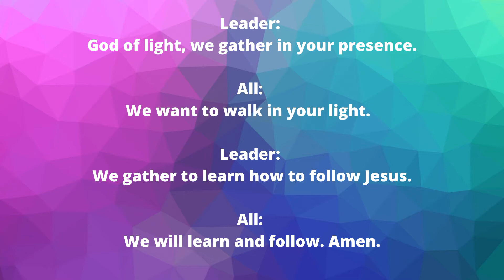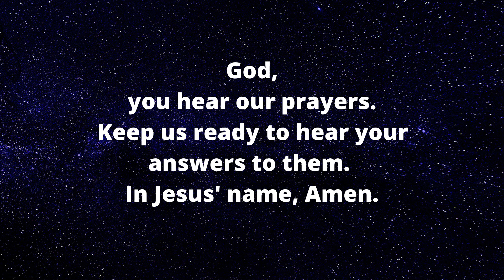Disciples Class 1 17 21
Let's talk 1 Samuel 3:1-10 and about how we talk to God.